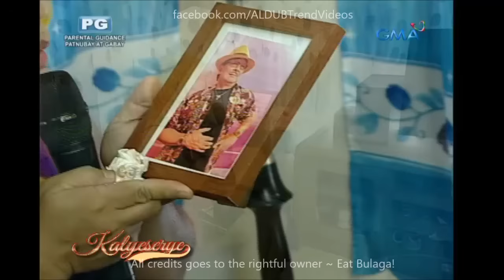Eat Bulaga Kalyeserye August 30 2016 Full Episode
Cast:
Main Hosts
Tito Sotto, Vic Sotto and Joey de Leon
Co-hosts
Production
Executive producers:

Kalyeserye Cast:
Yaya Gasgas
Dra. Dora de Explorer
Jimmy / Jaime
Bae-by Baste
The Rogelios
The Quandos
The Bernardos

Imagine You And Me
Alden Richards
Maine Mendoza
Maichard
Jowapao
TVJ